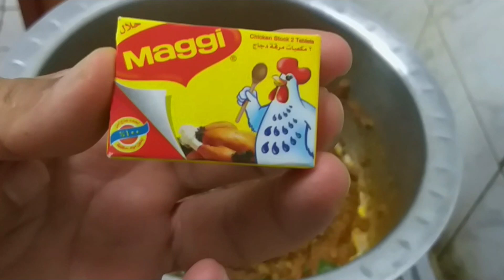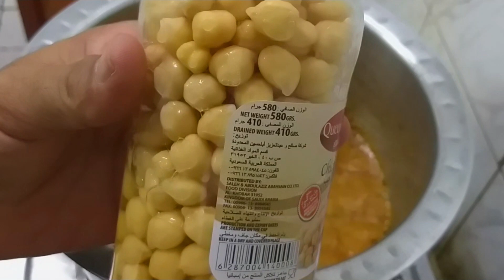Anda Cholay Easy Recipe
Very Easy Recipe  and chat kharaydar